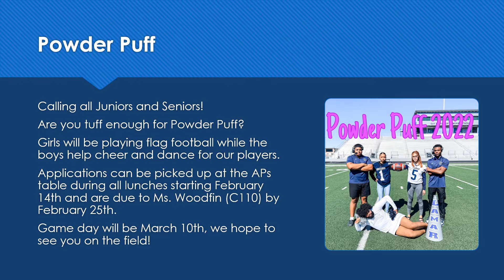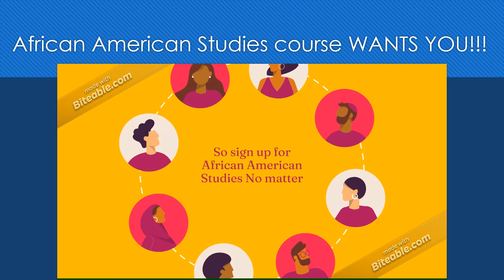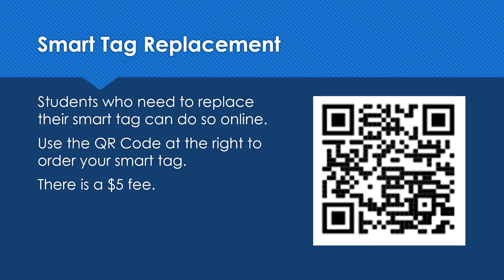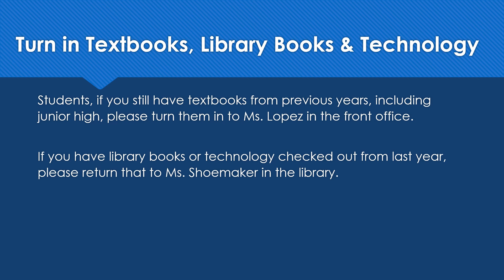2 11 22